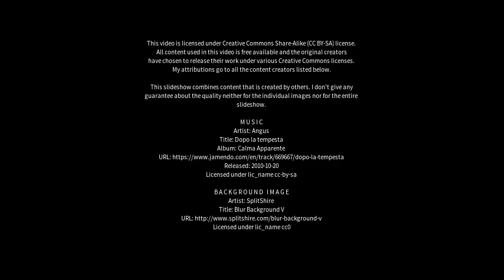Best places to visit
Best places to visit - Woodanilling (Australia) Best places to visit - Slideshows from all over the world - City trips, nature pictures, etc.